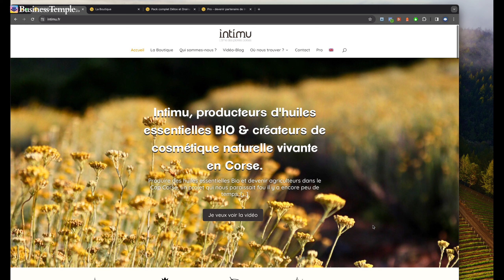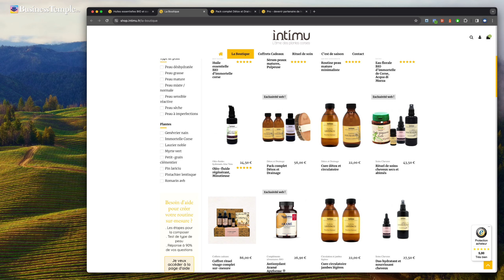Étude de cas Intimu : doubler le trafic et tactique SEO pour cet e-commerce BIO Corse #566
⇩ SEO, Référencement naturel : Augmenter son trafic de 40% en 1 an avec Simon Brunet ⇩

Positionnement Google, stratégie de référencement SEO avec un blog, construction du cocon sémantique... : Voici comment Intimu, huiles essentielles bio et cosmétiques naturelles Corse a réussi à se hisser face aux mastodontes industriels. Simon Brunet et BusinessTemple.co ont fait doubler le trafic de cette entreprise aux valeurs familiales.

⚡️⚡️ Demande maintenant ta session Clarté: Start, Action & Scale! avec David
le vrai coup de pied que personne n'ose te mettre :

✅  Rejoins l’accélérateur pour donner un vrai coup d’accélération à ton business
1. Prendre du recul pour me libérer du stress et gagner en focus,
2. Découvrir et consolider ma singularité pour être reconnu-e,
3. Découvrir mon client idéal (persona, avatar) pour un processus de vente pointu,
4. Créer mon offre irrésistible, mon service d'excellence pour que mes clients réclament mon produit,
5. Créer ma machine à vendre, dans le monde réel comme en ligne, avec éthique et coeur,
6. Apprendre à générer du trafic sur mon site Internet pour plus de clients,
7. Apprendre les tactiques d’accélération du démarrage et Growth Hacking (Data, Résultats, Diffusion) pour plus de CA
8. Apprendre et créer mes séquences de suivi client (email, ...) pour fidéliser et mieux convertir,
9. Automatiser mon entreprise pour me libérer du temps.

Pour les fondateurs d’entreprises, producteurs ou artisans qui veulent conserver leur équilibre tout en développant un business ambitieux, même si le business n’est pas naturel pour toi.

♥ A PROPOS :David Levesque, fondateur de l'accélérateur BusinessTemple, 2014
Mentor, conférencier, auteur, cuisinier 🙂
Un mentorat d’affaires holistique inspiré du Running Lean du monde des Startup, du Growth hacking, de la neuroscience pour t’aider à attirer les bons clients et développer ton activité, avec éthique et esthétique.
Pour impacter durablement ta vie et contribuer à un monde meilleur.
Même si le business semble ne pas être ta première nature.